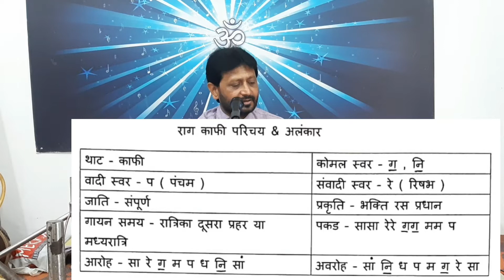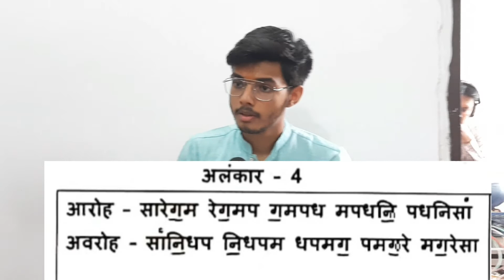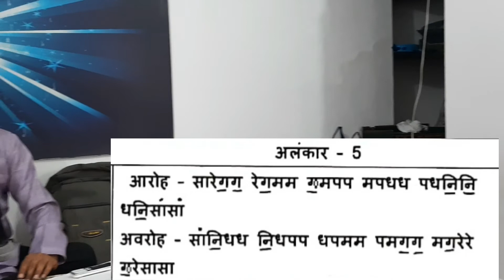Lesson 25 | Raga Kafi Intro & Alankar | Learn Music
Lesson 25 | Raga Kafi Intro & Alankar | Learn Music by Jignesh Tilavat 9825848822
राग काफी का परिचय और अलंकार
Praveshika Pratham Ke students ke liye usefull.
Supporting Team -
Tabla - Dipesh Pandya
Chorus - Drashti Nathwani, Daxa Bambhaniya, Minaxi Manat